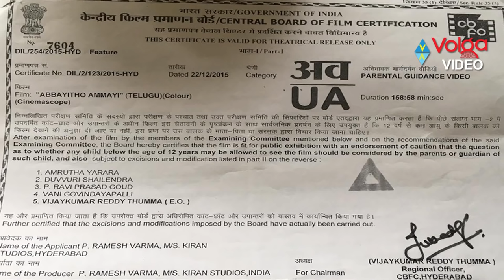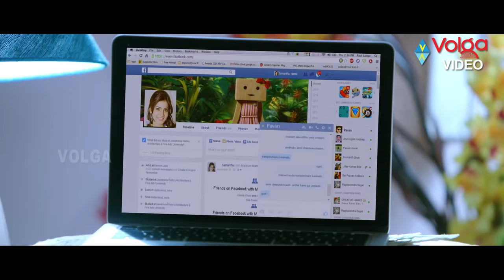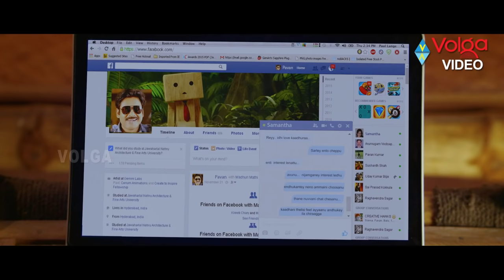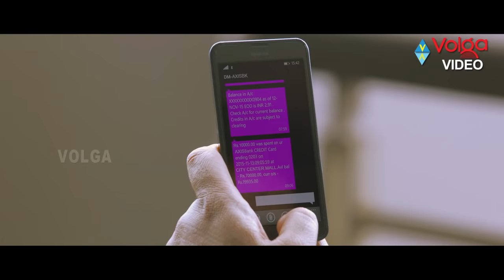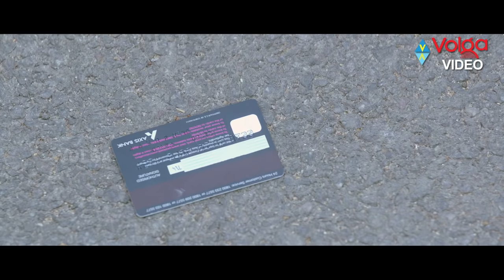Abbayitho Ammayi Latest Telugu Full Length Movie | Naga Shaurya, Palak Lalwani | Volga Videos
Abbayitho Ammayi Latest Telugu Full Length Movie

Cast & Crew :-
Movie  :  Abbayitho Ammayi
Banner : Kiran Studios
Producer : Ramesh Varma
Director : Ramesh Varma
Cast : Naga Shourya, Palak Lalwani

Songs:-
01-Reena Mecareena
02-Edhuru Choosthunna
03-Tholi Paruvam
04-Maatallo Cheppaleni
05-Kanulu Kalanu Piliche
06-Okasaari O Vayyari
07-Saradale
08-Abbayitho Ammayi Male
09-Abbayitho Ammayi Female